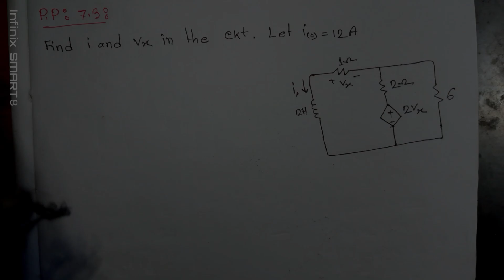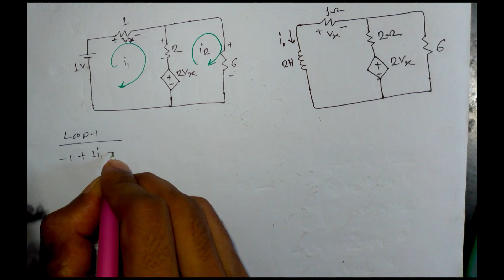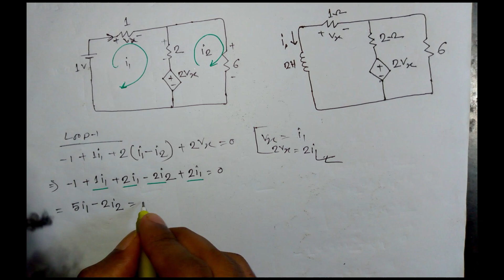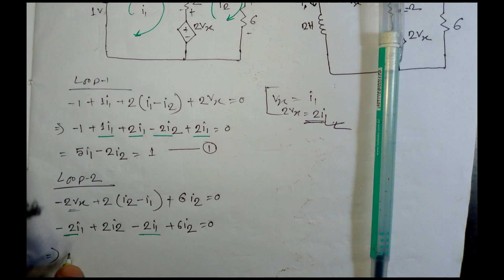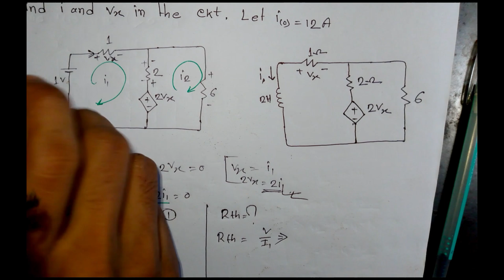EP (08) Practice problem 7.3. fundamental of electric circuit book solutions @SchoolofEEE111#like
Ac ckt First order ckt . book Fundamental of electric  ckt